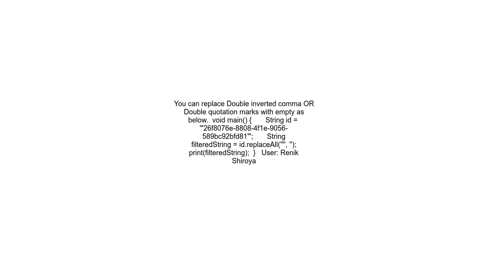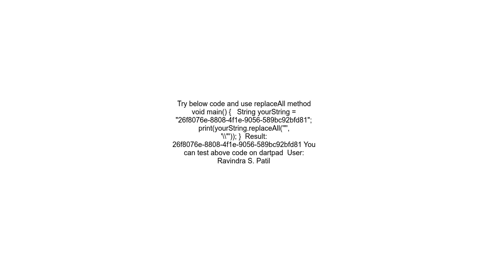How to remove quotation marks from string Dart